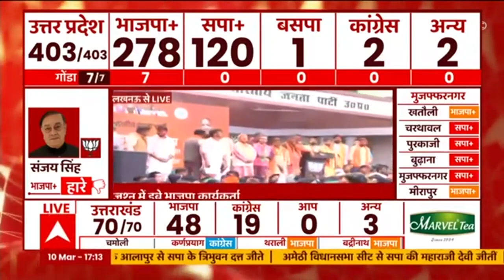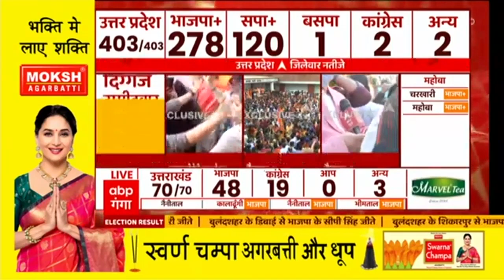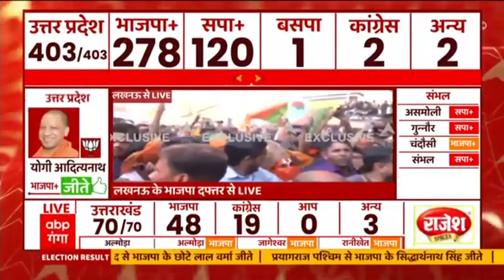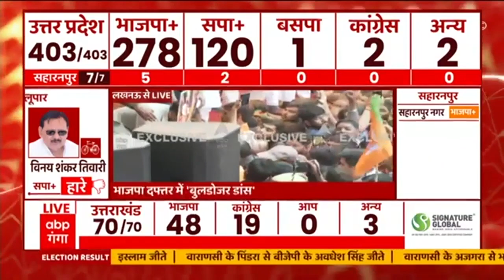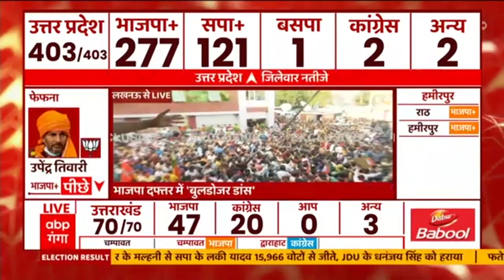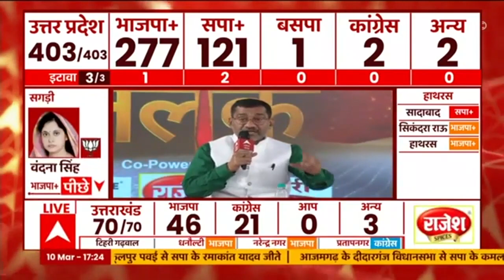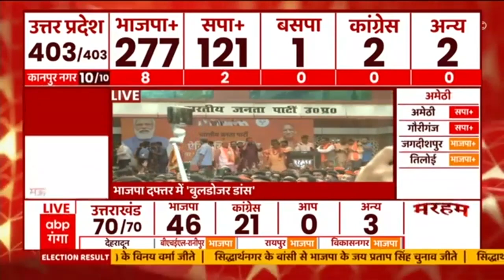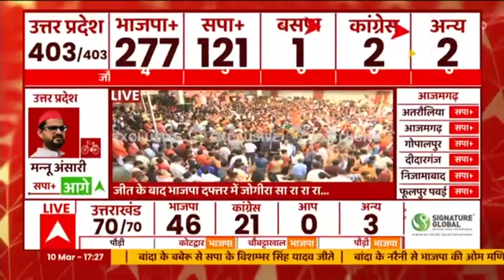UP Election Result: Congress के गढ़ में BJP का राज, तिलोई सीट से Mayankeshwar Sharan ने दर्ज की जीत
यूपी विधानसभा चुनाव को लेकर स्थिति करीब-करीब साफ हो चुकी है. वहीं, चुनाव में कांग्रेस को बड़ा झटका लगा है. अमेठी की तिलोई सीट पर बीजेपी प्रत्याशी ने पहली बार जीत दर्ज की है.